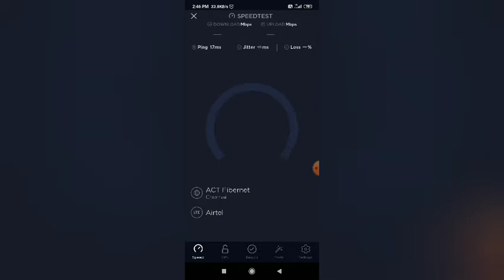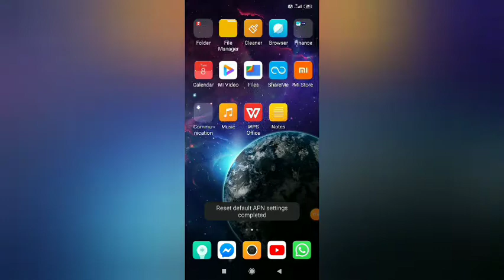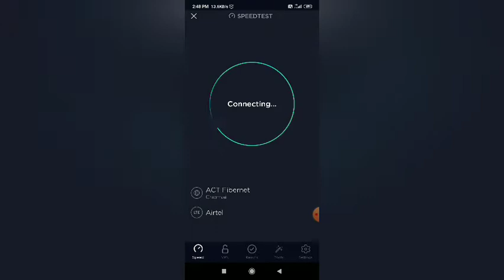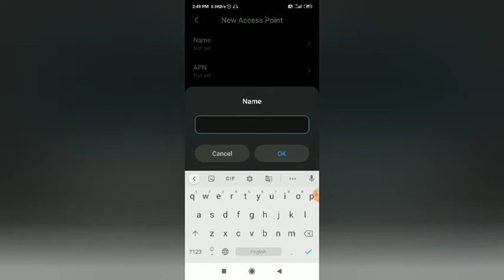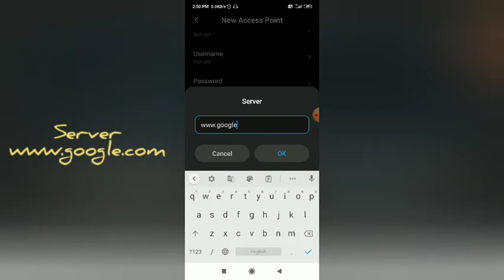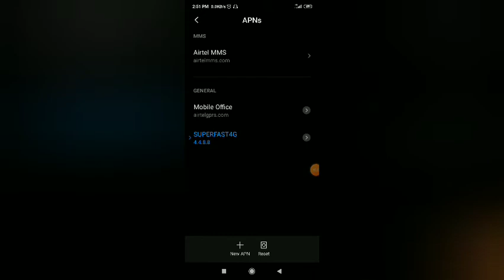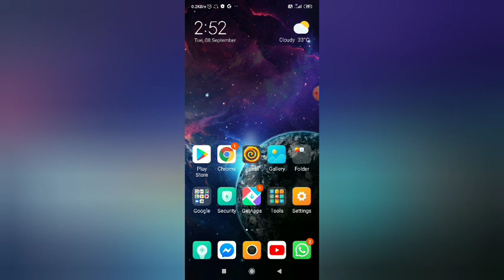அதி வேகத்தில் இன்டர்நெட் வேகத்தை அதிகரிக்க இதோ!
Welcome to Tamil cyber boysYouTube channel today we discussed about social problem of internet speed  is very slow I picked  few solutions in this video please watch fully to know everything...